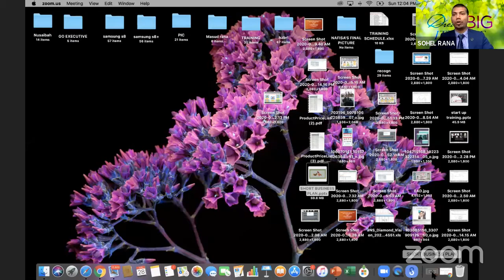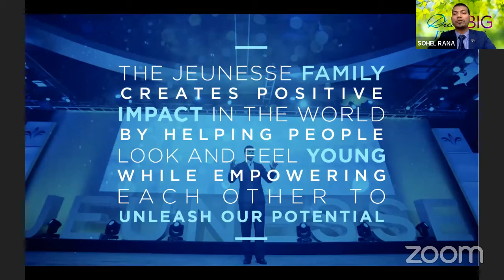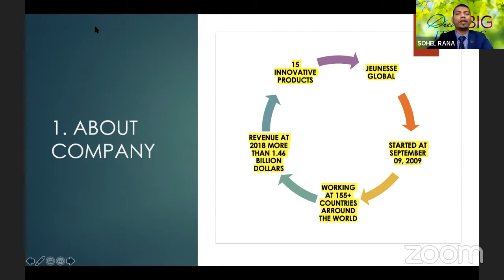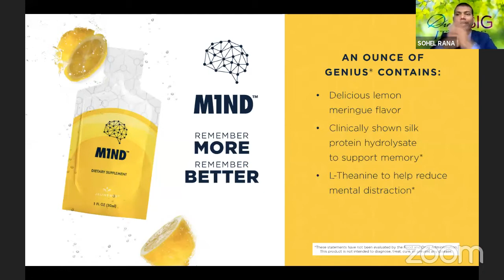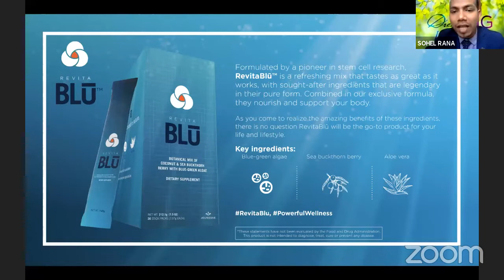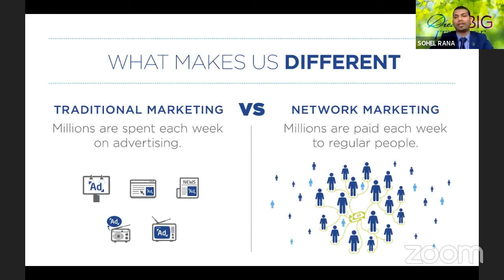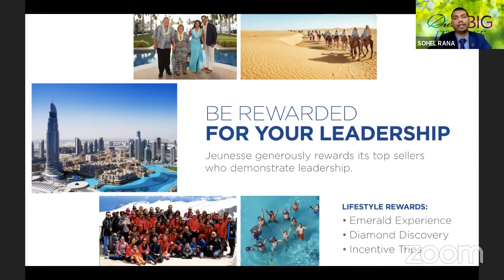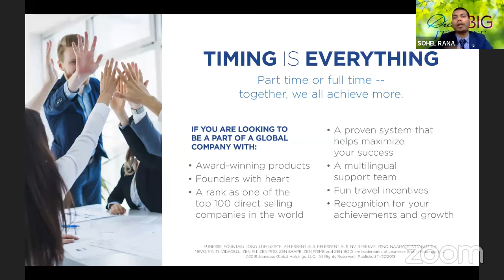JEUNESSE BANGLA PLAN BY SOHEL RANA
EMERALD DIRECTOR